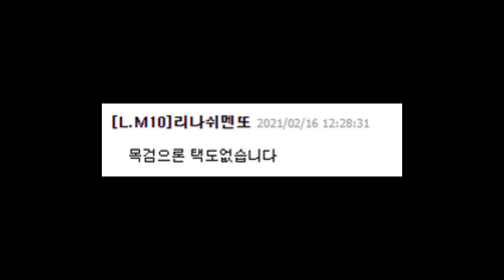목검 든 검도선수 vs 은가누?